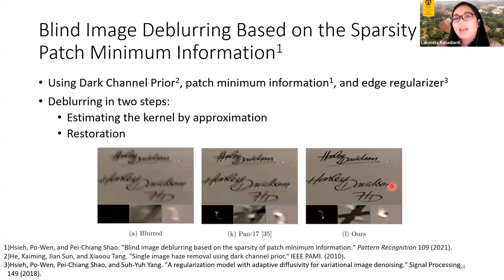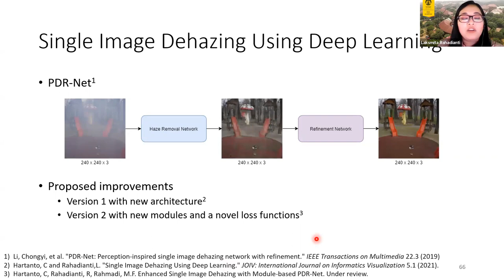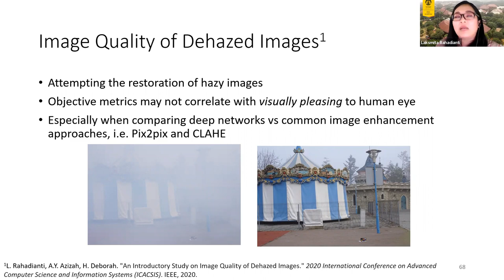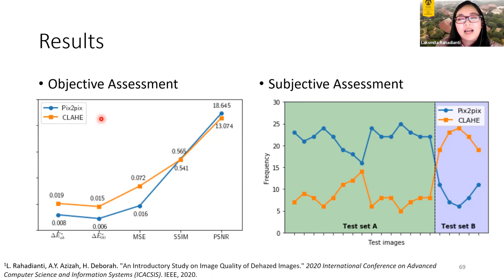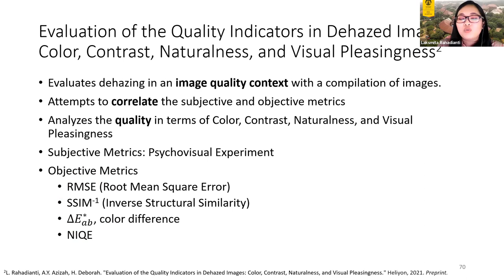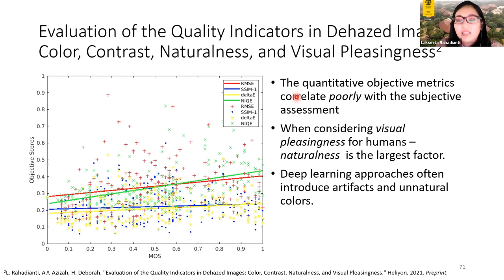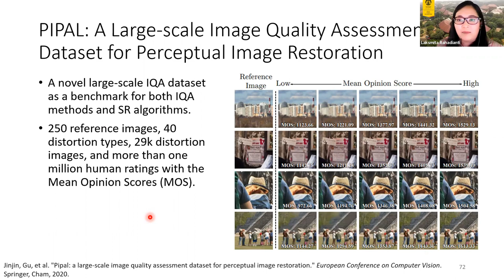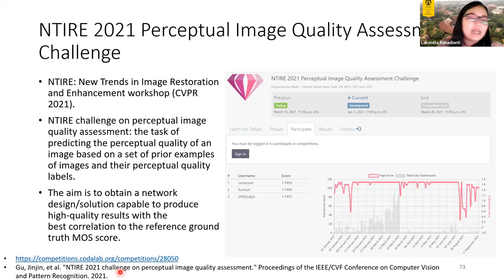Pengolahan Citra Lanjut 2021 - Image Restoration and IQA Part 4: Recent Advances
Lecture: Image Restoration and Image Quality Assessment Part 4
Topic: Recent Advances in Image Restoration and IQA Research
Dipresentasikan oleh: Dr. Eng. Laksmita Rahadianti (Rabu, 22 September 2021)
Pengolahan Citra Lanjut
Program Studi Magister Ilmu Komputer